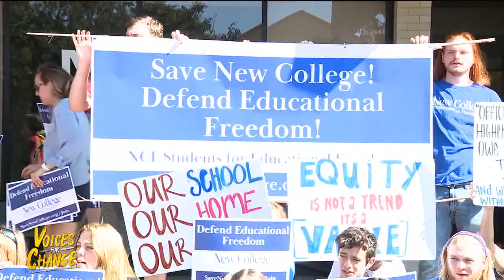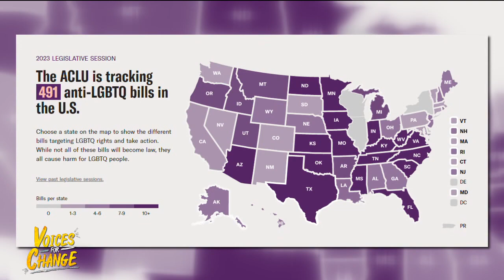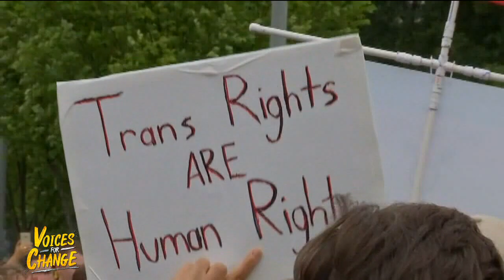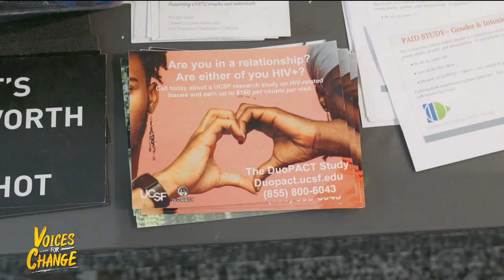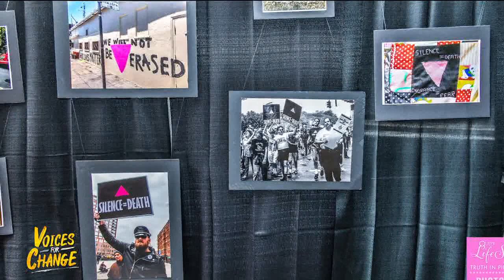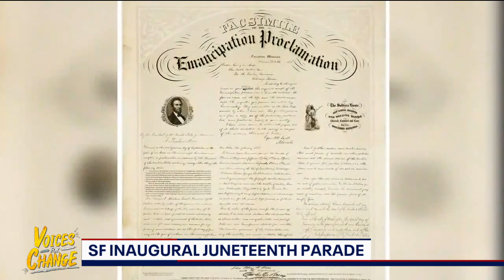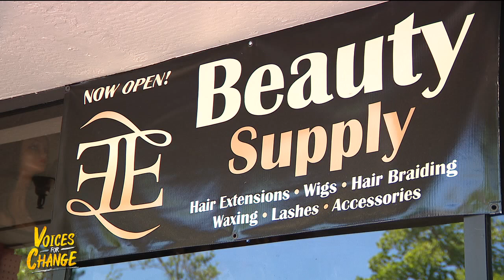Voices For Change: June, 25, 2023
See how a Bay Area nonprofit marked Juneteenth by helping Black veterans heal. Also, hear from a mom who's fighting to make society more inclusive for her son who has Down syndrome and people with other disabilities. Also, see why Pride is about a parade and protest.